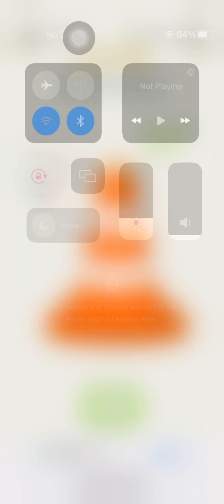DOP 4: Draw One Part - Gameplay Walkthrough - Levels 151-200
DOP 4: Draw One Part - Gameplay Walkthrough - Levels 151-200#dop